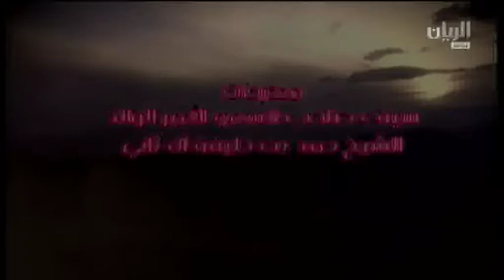ش12 مهرجان سمو الأمير الوالد حقايق مساء 17 1 2015